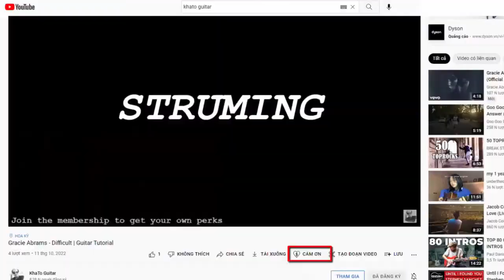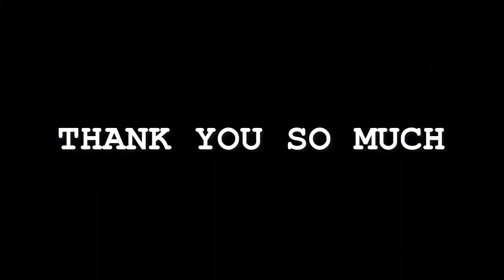Noah Kahan - New Perspective | Karaoke Instrumental